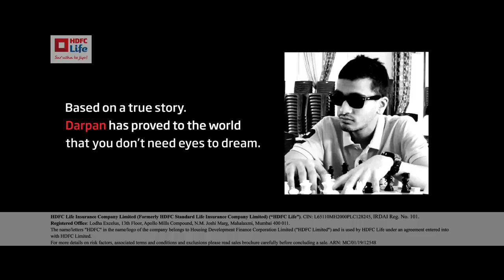Prepare your family to BounceBack with HDFC Life.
In life, often it is the most challenging times that bring out the best in us. A strong will to fight and the right financial support could help us BounceBack in life.

Watch this inspiring story, which captures the essence of 'Sar Utha Ke Jiyo!'.